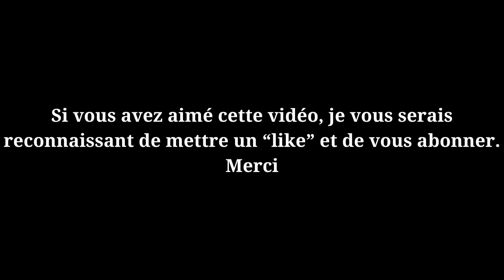Musique de relaxation profonde pour dormir, Endormez-vous plus rapidement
La musique de relaxation profonde pour le sommeil est une méthode efficace pour aider à s'endormir plus rapidement et à retrouver un sommeil profond et réparateur. Elle utilise des sons apaisants et relaxants pour aider à calmer l'esprit et le corps, créant ainsi un environnement propice à la détente et à la méditation.

Cette musique de méditation est conçue pour aider ceux qui souffrent d'insomnie ou ont des difficultés à s'endormir. Elle utilise des fréquences spécifiques qui aident à synchroniser les ondes cérébrales pour favoriser un sommeil profond et réparateur.

En écoutant cette musique de relaxation profonde pour le sommeil, vous pouvez réduire le stress et l'anxiété, améliorer votre concentration et votre bien-être général. Elle est idéale pour ceux qui cherchent à retrouver un sommeil paisible et réparateur, et pour les personnes qui ont besoin de se détendre après une journée stressante.

De plus, cette musique peut être utilisée pour la méditation ou la relaxation en général. Elle vous aidera à vous concentrer sur votre respiration, à vous calmer et à vous sentir plus en paix avec vous-même et le monde qui vous entoure.

En somme, la musique de relaxation profonde pour le sommeil est une excellente méthode naturelle pour améliorer votre sommeil et votre bien-être général. Elle vous aidera à vous détendre, à vous concentrer et à vous endormir plus facilement, pour vous réveiller reposé et prêt à affronter votre journée.
© Droits d'auteur :
► Cette vidéo a reçu une licence spéciale directement des artistes et des ayants droit. "